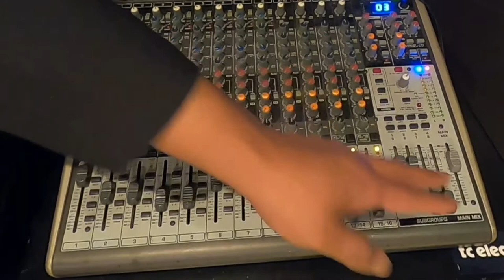Daniel Bennett and Koko Bermejo Composing Masterclass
Daniel Bennett and Koko Bermejo talk about composing podcast intros and similar short compositions for web content.

This class is created for people with a basic understanding of scales, chords, and rhythm, but viewers are not expected to have formal music theory education.

Around minute 32:00 Koko talks about different kinds of microphones and possible uses for them.

Around minute 35:00 Koko gives basic guidance on using a mixer/soundboard.

During the last 10 minutes or so, Daniel and Koko talk about licensing and ways to earn royalties with original compositions.